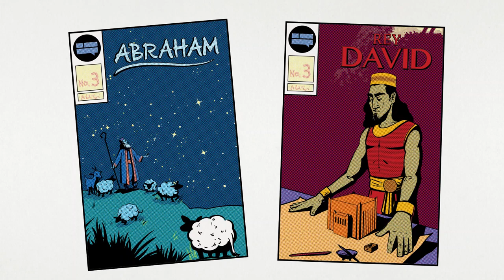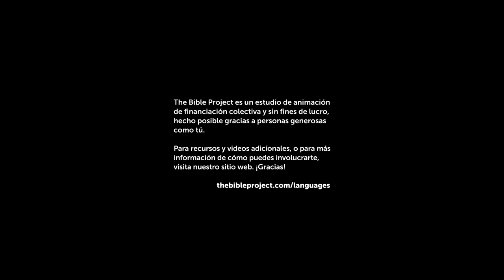Personajes en la Narrativa Bíblica